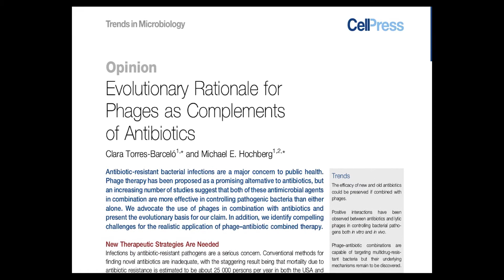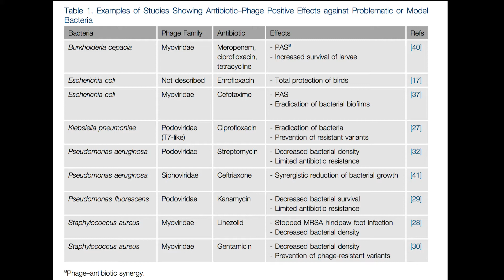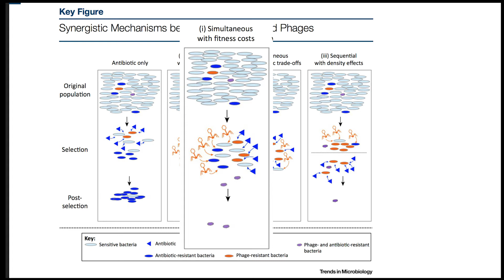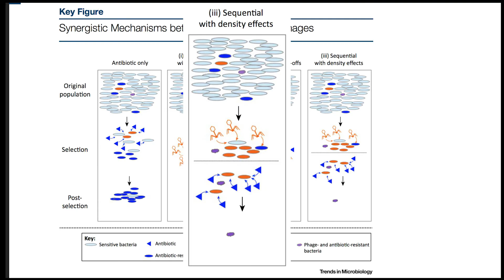Phages as Complements to Antibiotics / Trends in Microbiology April 2016 (Vol. 24 Issue 4)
In this video and the accompanying opinion article in Trends in Microbiology, Clara Torres-Barceló, and Michael Hochberg discuss how phage therapeutics could be used along with antibiotics to treat bacterial infections and that this combination may be more effective than their separate use. They explore the evolutionary rationale for the synergistic mechanisms of phage therapeutics and antibiotics.

Torres-Barceló, C., and Hochberg, M.E. (2016). TEvolutionary Rationale for Phages as Complements of Antibiotics. Trends in Microbiology. 24.